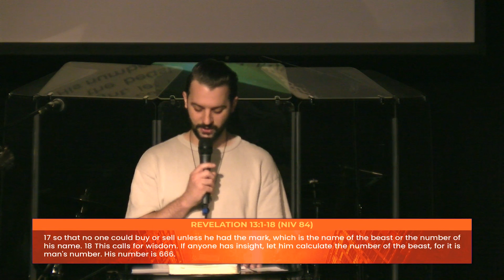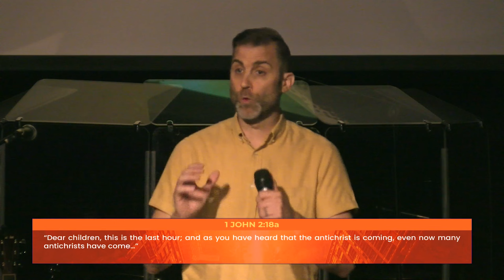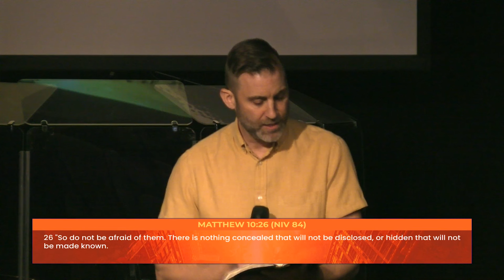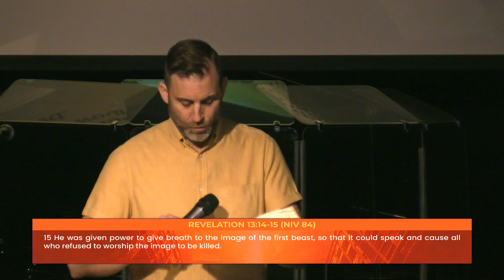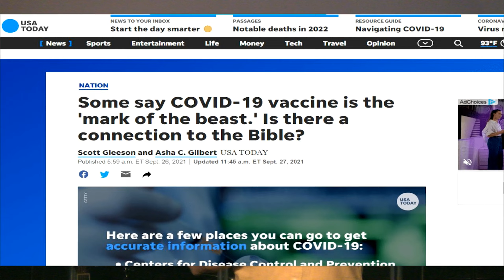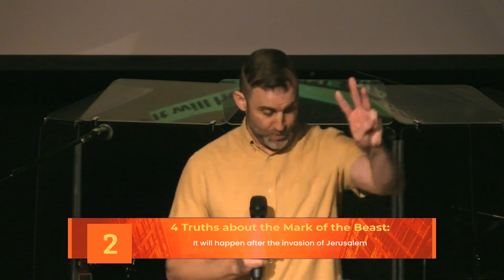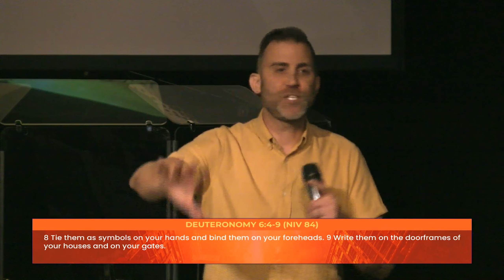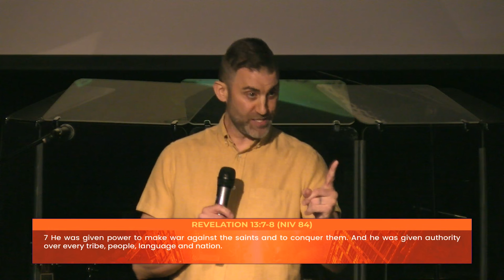Rivers Church - Apocalypse (S2): Part 10 - Tyrone Rinta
NEXT STEPS
Have you just decided to follow Jesus Christ? Are you a seasoned follower of Christ? We want to help you grow your faith. Let us know so we can equip you with resources.

ABOUT RIVERS CHURCH
At Rivers Church you'll find a bunch of imperfect people who are relying on the grace of God. We strive to be authentic in everything we do, and to love people the way that Jesus taught us to. We invite you to come join us on Sundays regardless of where you are at on your faith journey. It's a safe place to explore what it means to follow Jesus and to wrestle with the tough questions of life.